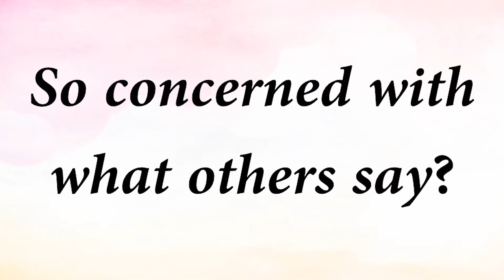So concerned with what others say? || Acharya Prashant (2019)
Video Information:
Vishranti Shivir, 7.6.19, Bengaluru, India

Context:
~ Why is my mind filled with others?
~ What effect do the others have on my mind?
~ How should I get out of this effect?